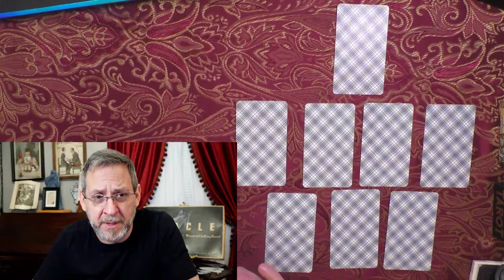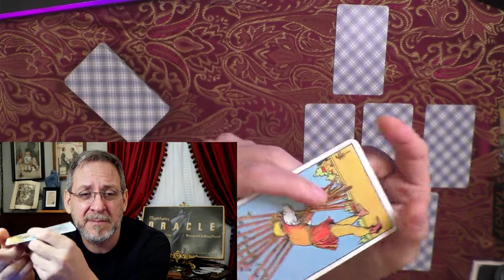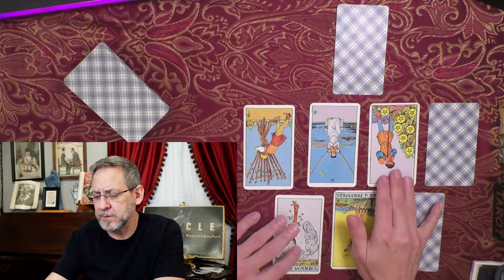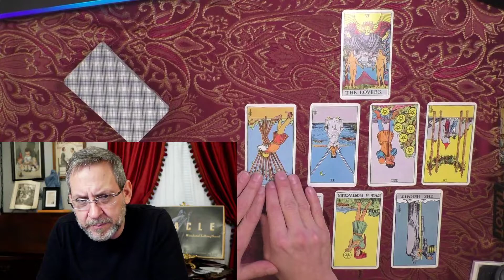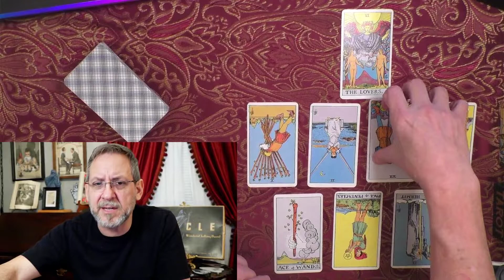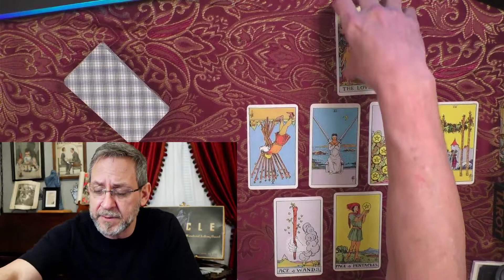Octobers General Reading for Everyone: And the Universe Asks, Why carry last months baggage w/ Us?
So I was asked if I could do a reading for the month of October, so here it is.
I laid out a spread I had created to cover each week, and see what we might want to work on...
This month the question seems to be, "Why are we carrying last months baggage into October with us?" Maybe it's just time to make that decision and let some things go.